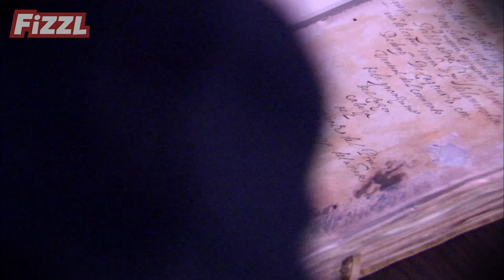Is Secret Inca History Hidden in Knots?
Could the Inca's entire history be written in a secret code... of KNOTS?

Fizzl's mystery man Reid Faylor detangles *sorry* the threads *SORRY* of one seriously well woven *ok totally not sorry* mystery.